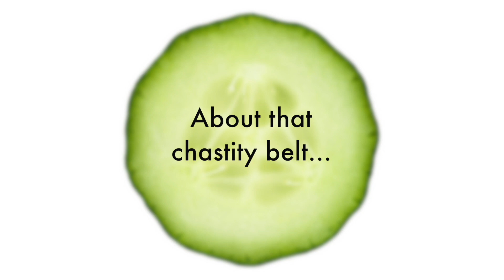Cucumber and Banana | Dean's Cock Lock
What lengths would you go to to chase the ultimate orgasm? Dean, Fisayo Akinade's character, talks about his cock lock, plus the struggles and laughs that come with working with it on set.

Watch new episodes of Cucumber and Banana every Monday starting at 10/9c after RuPaul's Drag Race on Logo. From the writer of Doctor Who and Queer as Folk, Russell T. Davies.